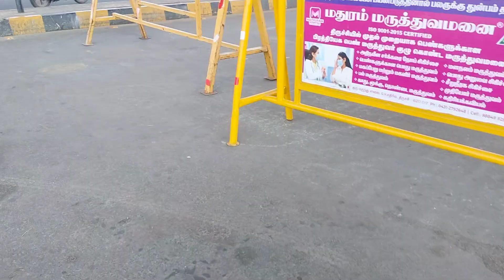Chennai to Sabarimalai🙏 police give lift🫡 walk& lift vr sago family humanity is not a word